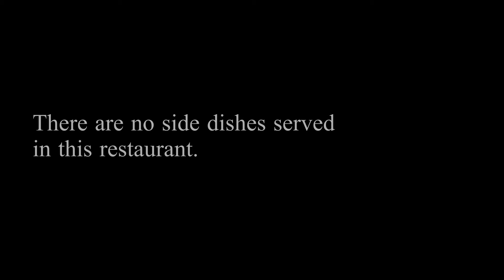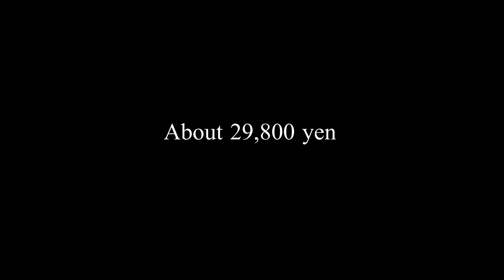OMAKASE AT SUSHI INOMATA -Kawaguchi,Saitama - April 2019 - Japanese Food [English Subtitles]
The restaurant only has 9 counter seats, but we would like to express our sincere gratitude for local people in Kawaguchi City, Saitama, as well as people from Tokyo, Osaka and even overseas, have come all the way to visit us saying, "We want to eat Inomata sushi."
Sushi Inomata is standing at the counter thinking that "We would like you to be happy with our sushi." We hope you have a relaxing time and enjoy your food in our restaurant.

【MUSIC】
Skipping Rocks - Justnormal
Cantrip - Barbatula
Hellonelia - Martin Hall
Like a Midnight Song - Rand Aldo